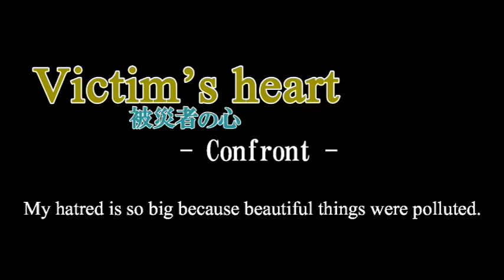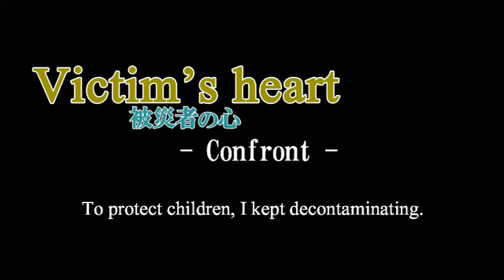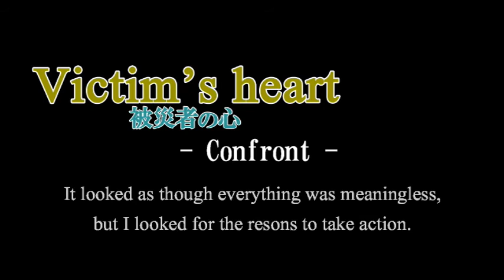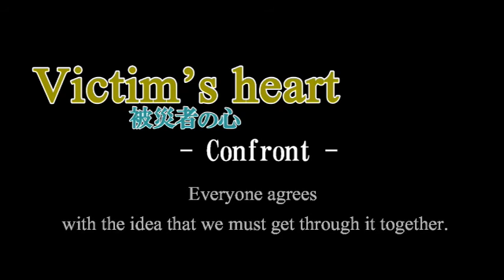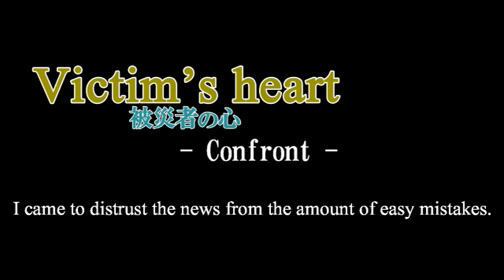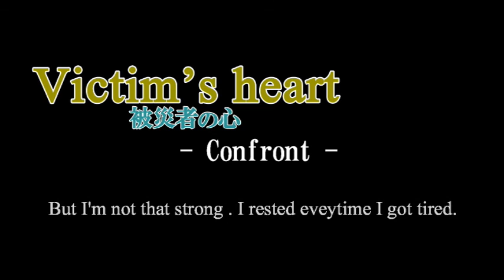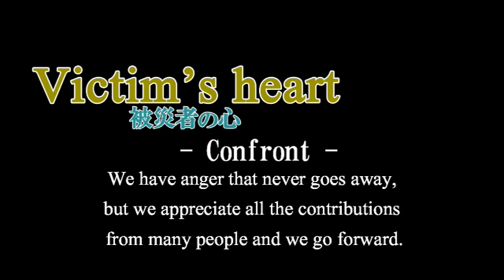Victim's heart -Confront-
【 　The melodies of the piano from Fukushima　 】

The more information I got, the more I was angry at how irresponsible the people in charge of the atomic administration were.
Specialists predicted that a big Tsunami would hit the power plant, but the uneducated workers ignored it.
Explosions from a meltdown happened because they lost electrical power.

I was mad how irresponsible and foolish they were.I was moved by people who brought supplies, and visited to cheer us up despite anxiety of radiation. I found out about irresponsible workers who didn’t pay back their salary they got at the time, and they didn’t anything.

My hometown is not an evacuation zone, I trusted the specialists who said radiation level is not so high, it doesn’t affect our health, so I decided to live in Fukushima. Through this accident, I realized that my concern for the people in Hiroshima and Nagasaki, and people involved in the Hanshin-Awaji Earthquake was slight.

If you feel pain, you can feel someone else’s pain, so I can feel a little for them. Feeling that I don’t want to end my life as a victim of the power plant accident, the strong decision to move on developed.

At first, this third song was supposed to be a mach-melody at the end, because lots of people cheered me up which I appreciated and I wanted to go forward.

However, I heard the news that the court said no one was guilty and not to be punished even though they caused such a big disaster, which made me really mad.

Then, some strange melody came up in my mind, so I used this at the end instead of a march-melody.